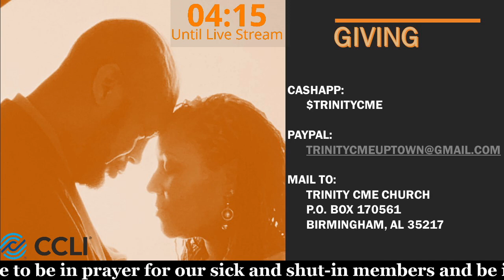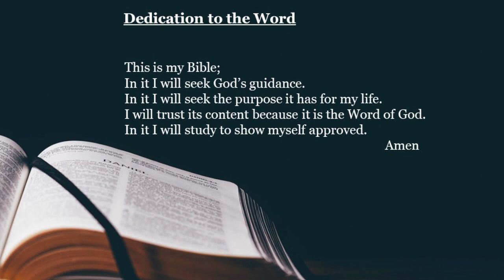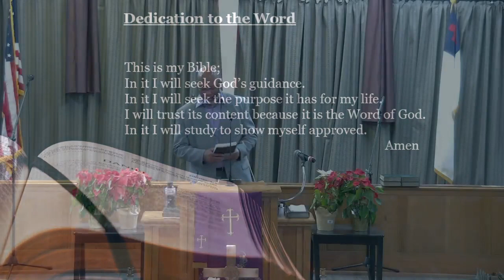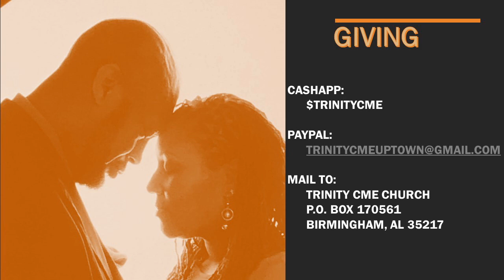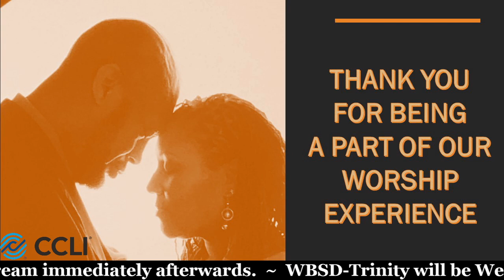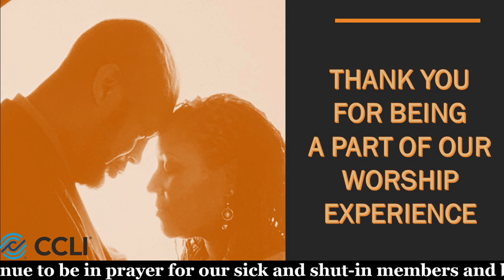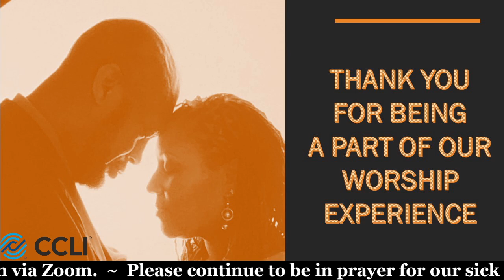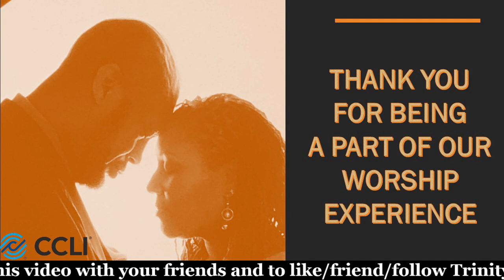2021 12 12 Sunday Church School & Worship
* CCLI licenses 20852136 & 20852143

SUNDAY SCHOOL LESSON 12/5/2021, DAVID ADMINISTERS JUSTICE AND KINDNESS, 2 Samuel 9:1-12

Teacher: Bro. Nathaniel Rutledge, Jr., Superintendent

David was now king. He had returned the Ark of the Covenant and was now conquering his enemies. Jonathan was the biological heir of Saul but Jonathan recognized God’s hand was on David. Jonathan loved David and David loved Jonathan. David was kind and just. David learned of Mephibosheth who crippled and living in poor conditions. Mephibosheth was 5 years old when his father Jonathan died. David summoned Mephibosheth and provided for him as one of the king’s son. He honored Jonathan by honoring his son.
Sermon: Bringing Joy To The World

Preacher: Rev. Kenneth W. Smith, Pastor

Trinity CME Church - Uptown

Thank you for being a part of our online ministry! If you feel that you have been blessed by this ministry and desire to support our efforts to build up the Kingdom of God, please do so Thanks!